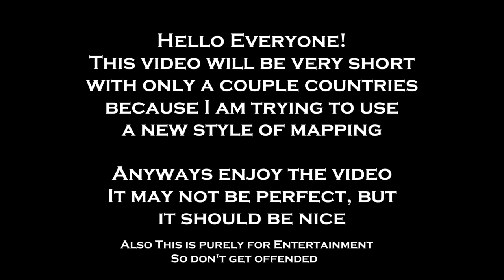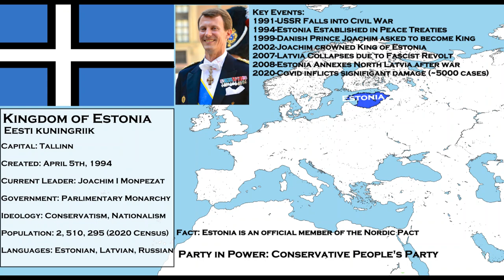Russo-German Mapping: Alternative Modern European Countries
A short Mapping video I made. I am switching mapping techniques so I may have smoother and better quality videos soon.